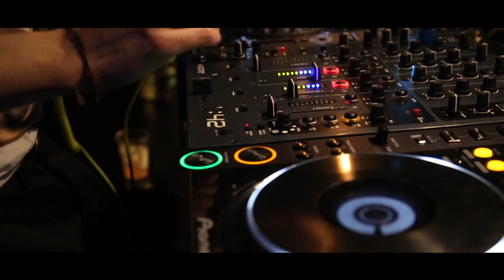After Movie Christmas in crime - Maurolico 21/12/2014 Kokò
AfterMovie festa d'istituto liceo classico Maurolico "Christmas in crime" - 21 Dicembre 2014 Kokò Discoclub.
NOI ABBIAMO IL NATALE E VOI?

Dj Set :
-Gabry B
-Alessio Vetrano
-Ciccio Crescenti

Vox :
-Antonio Filetti aka IL PROFETA

-Antonio Grasso - Karamella

-Il Tagliere
-Q-FUN Laser Game Messina

Ph:
-Sara Ciriaco